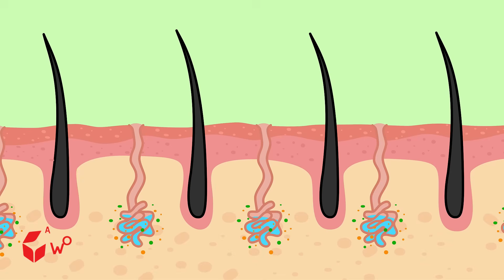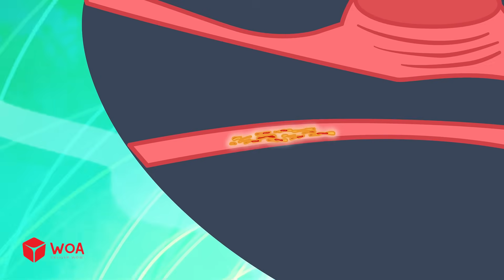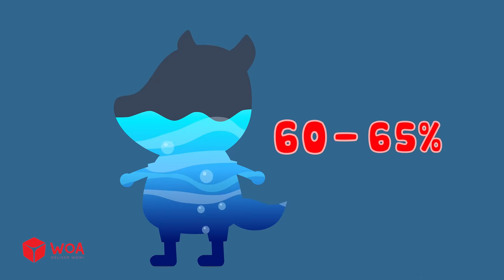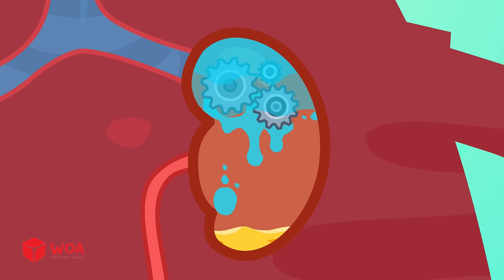How Twins Are Made? 👶👶 Wolfoo Explore - Human Body | Educational Videos for Kids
👶 Have you ever seen two people who look exactly the same?
In this video, Wolfoo explores the science behind twins: why some look alike and others don't.
Kids will learn about identical vs. fraternal twins, genetics, and what makes each of us unique!
🧠 A fun and simple explanation made for curious little minds!